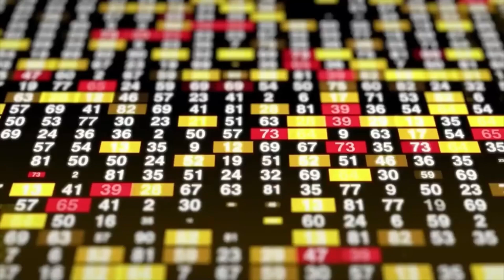COMO MONTAR UM NEGÓCIO DE CANA DE AÇÚCAR E GARAPA DE CANA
Mostrando como montar uma fazenda de cana com plantações de cana de açúcar, vendendo garapa e abastecendo mercado de caldo de cana ,

montando uma venda de caldo de cana

COMO MONTAR UM NEGOCIO LUCRATIVO COM CALDO DE CANA, LINK ABAIXO

Veja de modo simples como um pé de cana produz seus frutos

COMO MONTAR UMA FAZENDA, VEJA O LINK ABAIXO

Canal de Educação Financeira,

Começar uma fazenda sem ter dinheiro e iniciando com poucas mudas de plantas até formar uma fazenda

Voltei dos Estados Unidos para o Brasil e resolvi demonstrar que eh possível construir uma fazenda com terreno pequeno e sem ter dinheiro

A ESTRADA DA FORTUNA LINQUE ABAIXO,

X86032166T?dp=1MENTORIA A ESTRADA DA FORTUNA FÓRMULA

ENRIQUECIMENTO ON-LINE, TREINAMENTO DO BÁSICO AO AVANÇADO SOBRE NEGÓCIOS LUCRATIVOS NA INTERNET CLIQUE NO LINQUE ABAIXO,

.hotmart.com/C85658983FCURSO DO ZERO AO LUCRO COM IMÓVEIS